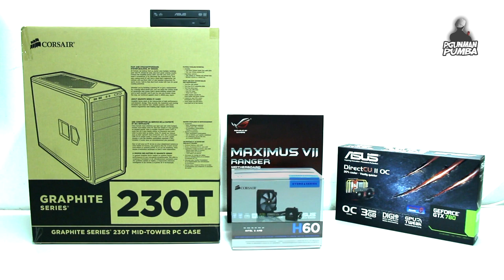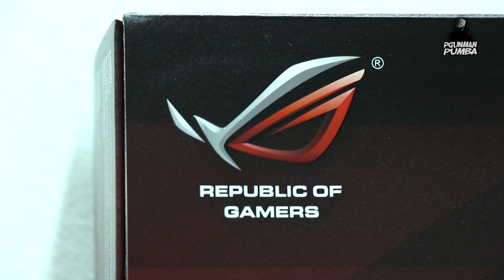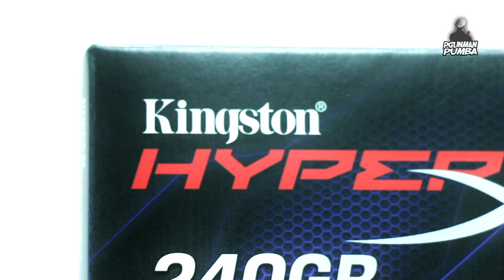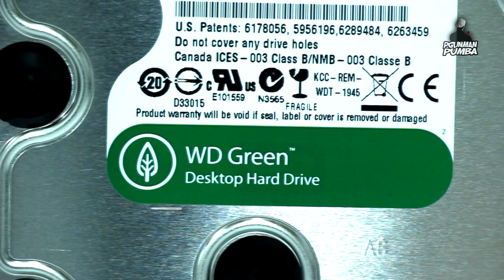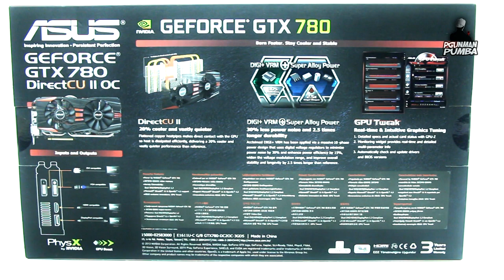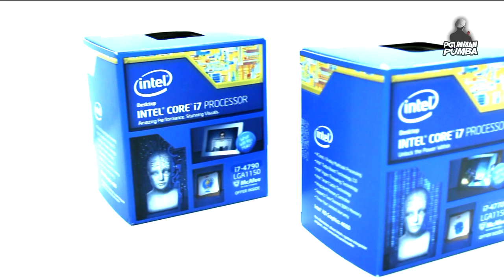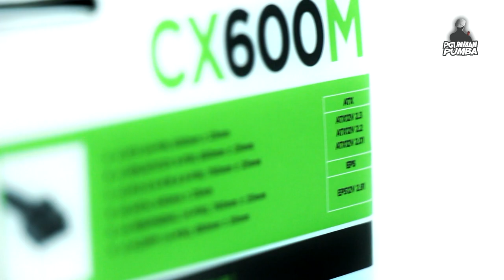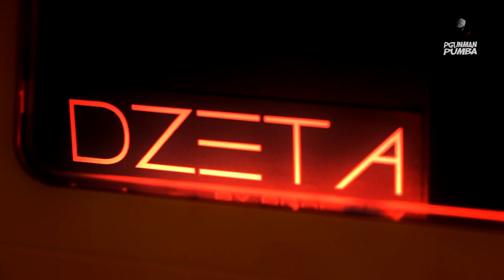Review & Unboxing du PC-Gamer DZETA | PgunMan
Salut à tous ! Nouvelle grosse vidéo sur la présentation d'une nouvelle machine dédié au gaming. Machine qu'on propose là où je travail. Nous la découvrons en vidéo histoire de bien vous donner envie ! La liste des composants se trouve plus bas dans la description. Ensemble nous alors découvrir le PC-Dzeta qui propose un bon rapport qualité prix et des composants intéressant.

Merci à Nubes pour les GamePlays de BattleField HardLine.
Merci à Celeborn pour les GamePlays de WatchDogs.

Liste des composant :

CARTES MERES - INTEL SOCKET 1150 :
ASUS ROG Maximus VII Ranger ( Intel Z97 - Socket 1150 ) 2 x PCIe 3.0

MEMOIRES - DDR3 :
DDR3 16GB [2x8GB] DDR1600 (PC3-12800) - KINGSTON HyperX Fury black [HX316C10FBK2/16]

BOITIERS - ALIMENTATIONS :
Alimentation 600W CORSAIR CX600M Series [CP-9020060]

PROCESSEURS - WATER COOLING :
CORSAIR Cooling Hydro Series H60 [ Ventilo pour Socket : Intel LGA 1150/1155/1156/1366/2011 - AMD AM2/AM3/FM1/FM2 ]

DISQUES - SSD 2.5" :
SSD Drive 240 GB 2.5" SATA KINGSTON SSDNow HyperX 3K - Solid State Disk MLC [ SH103S3/240G ]

DISQUES - SATA 3.5" :
SATA600 2.0To (2000GB) - IntelliPower WESTERN Caviar Green (64MB) [WD20EZRX]

CARTES GRAPHIQUES - PCI-EXPRESS :
ASUS GTX780-DC2OC-3GD5 PCIe ( GeForce GTX780 3072MB 2xDVI HDMI Display port )

RESEAU, MODEM & WIFI - WIFI PCI-EXPRESS :
TP-LINK TL-WN881ND Adaptateur PCI Express sans fil N 300 Mbps

BOITIERS - TOUR :
Boitier Tour CORSAIR Graphite 230T Rebel Orange ( 3 x 5.25 ) Mid-Tower Case - No power

DVD & BLU-RAY - DVD & DVDRW :
SATA - DVD ± RW 8.5GB ASUS DRW-24F1ST/BLK/B/AS [DVD-R: 24x max. DVD +R: 24x max] Black - OEM

CABLES DIVERS - POWER|ALIMENTATION :
Cable Alimentation/Power Cable 1.8 m [norme suisse]

PROCESSEURS - INTEL SOCKET 1150 :
INTEL Quad Core i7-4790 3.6GHz up to 4.00 GHz [ LGA1150 - 8MB - 22 nm - 84 W ] HD Graphics 4600